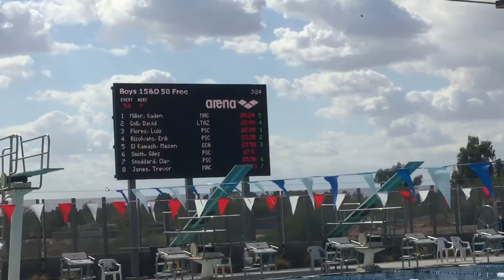Mazen 50Fr 2016 PSC Spring Invitational